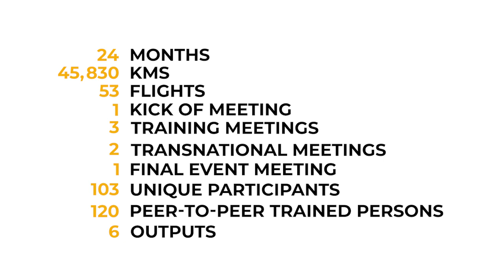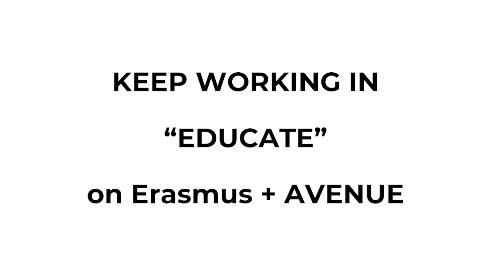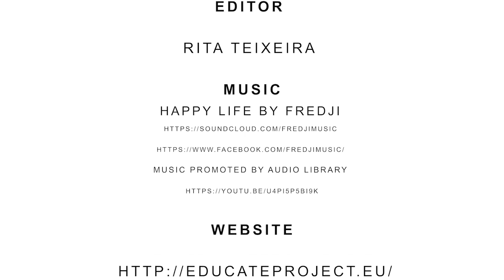KA2 ERASMUS+ EDUCATE PROJECT // CLOSING VIDEO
A short promo video presented to final event of the KA2 ERASMUS+ EDUCATE PROJECT, for the effective inclusion of inmantes to the society.

EDUCATE is a project co-funded by the Erasmus + Programme of the European Union. Started in November 2016, and it ends in October 2018.

As a Strategic Partnership supporting exchange of good practices, the project has the primary goal to allow partner organisations  to share experiences, approaches and work methodologies in the field of adult inmates education. The exchange process aims to improve the staff profile of involved organizations, promoting self-awareness and increasing, from a qualitative and quantitative point of view, the competences of educators working in prison and in structures for criminal measures alternative to detention.

Thanks to training sessions and relevant stakeholders engagement, EDUCATE aims to create tools which will integrate the approach and methodologies already used by partner organizations and which will be disseminated among other organizations and stakeholders in the Justice field.

PARTNERS:

L’Ovile - ITALY (Co - ordinator)
Sapana - PORTUGAL
Noesso - SPAIN
Bistrita Penitentiary - ROMANIA
You in Europe - GREECE